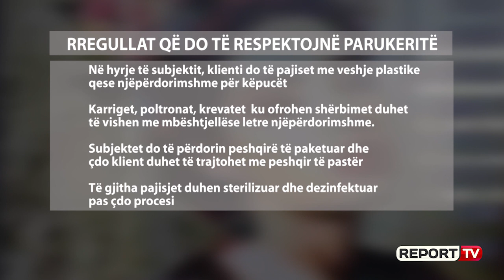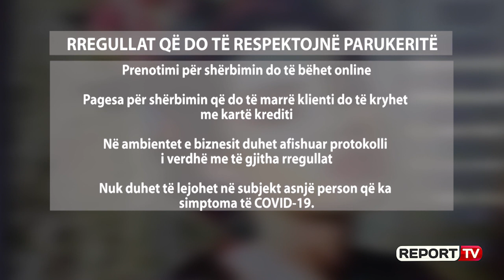'Nga veshjet te karriget dhe ajrosje 4 herë në ditë'! Parukeri vetëm me prenotim (Rregullat e reja)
Të gjitha gratë po presin me padurim hapjen e parukerive dhe qendrave estetike, por duket se çdo gjë nuk do të jetë më si më parë. Në rregulloren për marrjen e masave higjieno-sanitare për parukeritë dhe qendrat estetike të publikuar në e-albania në hyrje çdo klient pajiset me veshje plastike (qese) njëpërdorimshme për këpucët, të cilat hidhen në kosh në dalje. Çdo klient që kryen shërbime të trajtimit trupor duhet të pajiset me veshje njëpërdorimshme, e cila hidhet në kosh.